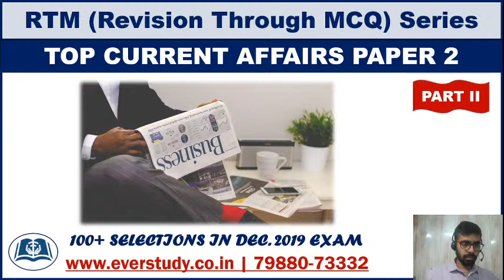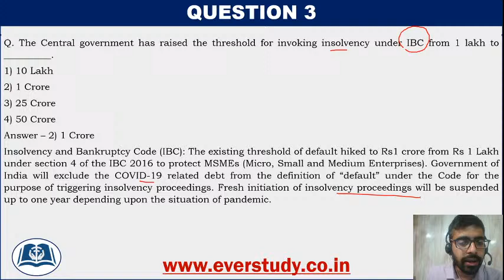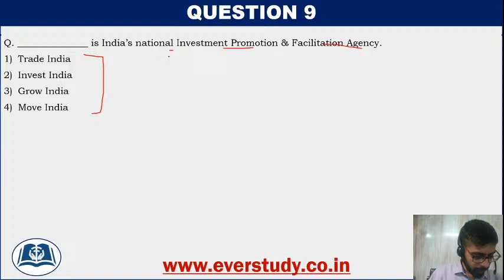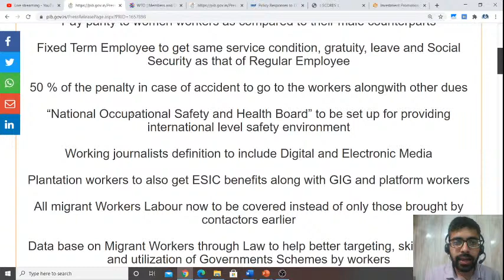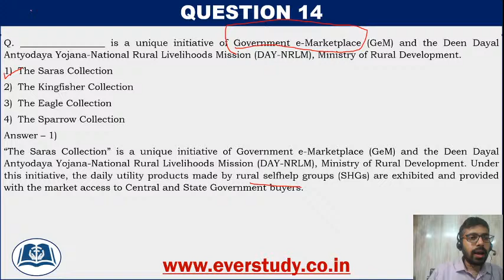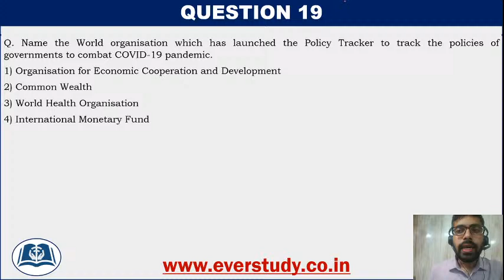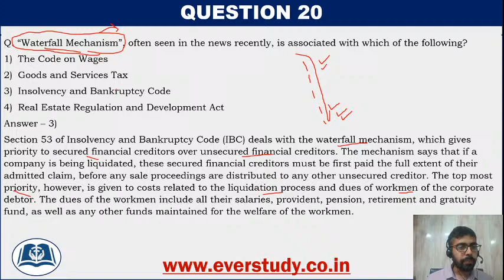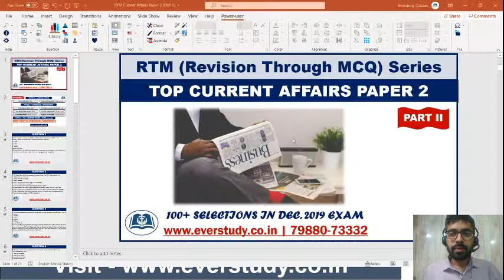RTM Series | Lecture 33 | Paper 2 Current Affairs (Part II) | Commerce | Management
In this session of RTM (Revision Through MCQ) Series, Sumant Sir is going to discuss Most Important MCQs of Current Affairs for UGC Net Commerce and Management.

☑ Online classes
☑ Study material
☑ Current affairs